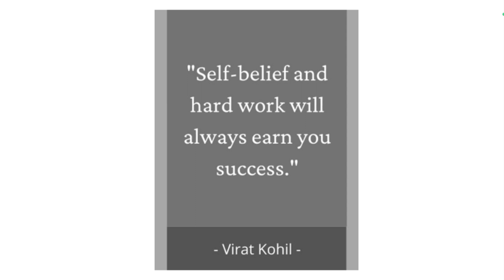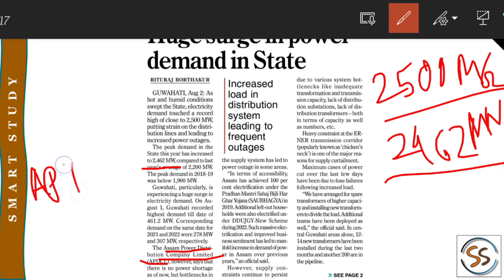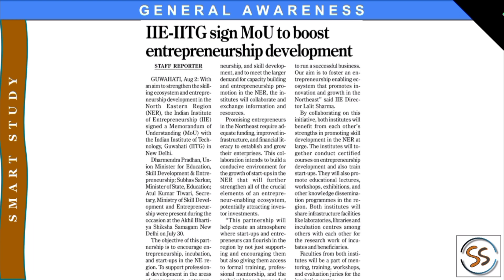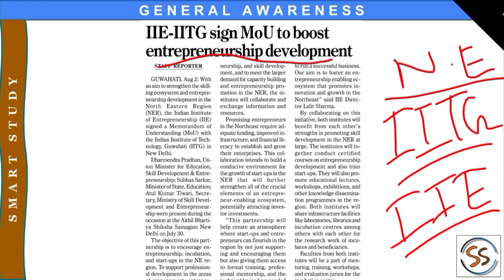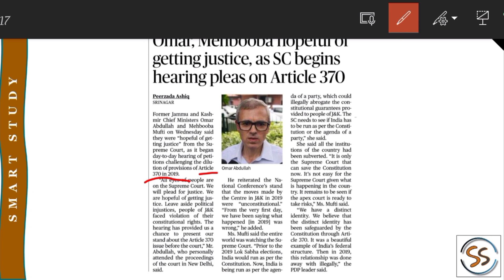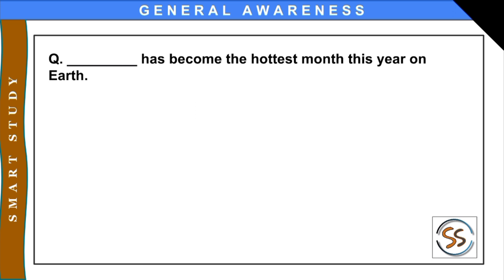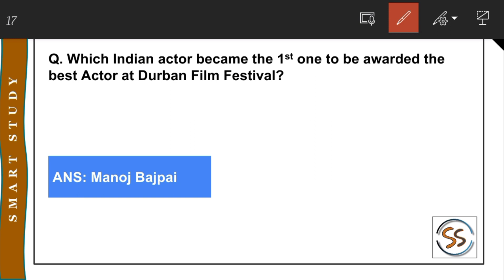Daily News Analysis _Current Affairs_ Part 16 by Dibakar Roy_Smart Study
To keep yourself updated about daily important news from authentic sources like The Assam Tribune, The Hindu, Indian Express & also if you're preparing for any upcoming exams, particularly for Current Affairs section, you can join this channel for daily news update.
Thanks for supporting. May God bless you 😊